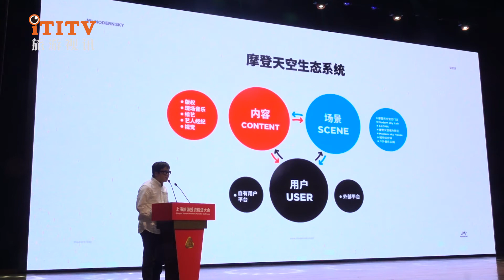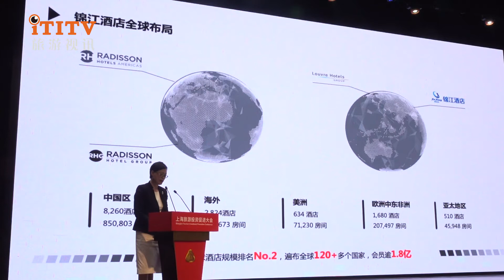In coming 5 years, More 100 billion tourism invest will change the spatial layout of SHA 上海旅游投资2个一千亿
On September 28, 2021, the first Shanghai Tourism Investment Promotion Conference was grandly held at the Shanghai World Expo Museum. Two "100 billion" major tourism investment projects in Shanghai during the 14th Five-Year Plan were launched at the meeting. At the same time, Fang Shizhong, director of the Shanghai Municipal Bureau of Culture and Tourism, released the "2021 Shanghai Tourism Investment Promotion Guide" and the Shanghai online tourism investment platform.

It is reported that at the Shanghai Tourism Investment Promotion Conference, 30 major tourism projects during the 14th Five-Year Plan in Shanghai were launched with a total investment of 113.2 billion yuan, and 24 Shanghai tourism investment promotion projects were announced with an estimated investment of 115 billion yuan.

At the scene, relevant persons in charge of Jinshan District, Songjiang District, Jiading District, Qingpu District, Fengxian District, Chongming District, Lingang New Area, Shanghai International Tourism Resort and Modern Sky successively performed road shows for major tourism investment projects. Representatives of Shanghai Disneyland and Fosun Group gave speeches from the units that launched major tourism projects, and Legoland and Jinjiang Group shared tourism investment cases.

2021年9月28日，首个上海旅游投资促进大会在上海世博会博物馆隆重召开。会上启动了两个“1000亿”上海“十四五”重大旅游投资项目。同时，上海市文化旅游局局长方世忠发布了《2021上海旅游投资推介指南》和上海市在线旅游招商平台。

据悉，在上海旅游投资促进大会上，集中启动了上海“十四五”重大旅游项目30个、总投资1132亿元，发布上海旅游招商项目24个、预计投资额1150亿元。

现场，金山区、松江区、嘉定区、青浦区、奉贤区、崇明区、临港新片区、上海国际旅游度假区和摩登天空相关负责人先后做了重大旅游招商项目路演。上海迪士尼乐园、复星集团代表集中启动重大旅游项目单位发言，乐高主题乐园、锦江集团分享了旅游投资案例。